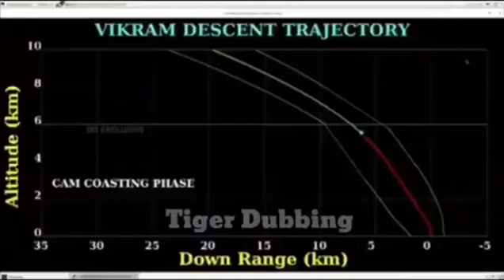Laltain taba de pushtoon confession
laltain mama funny video about modi